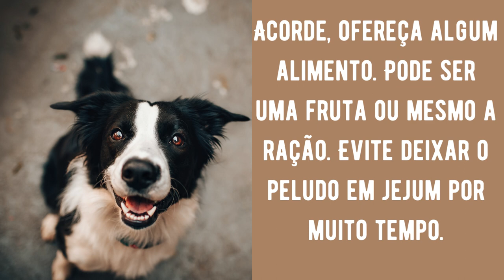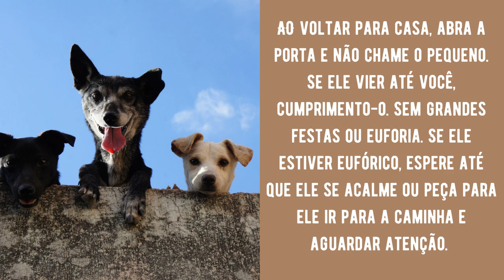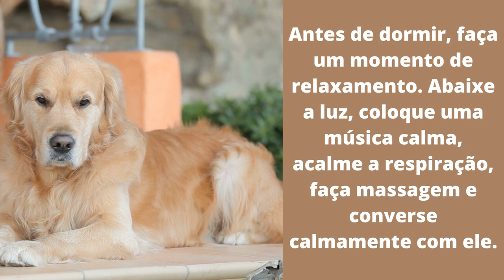Dicas de uma ROTINA ideal para seu CÃO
Dicas de uma rotina ideal para seu PET